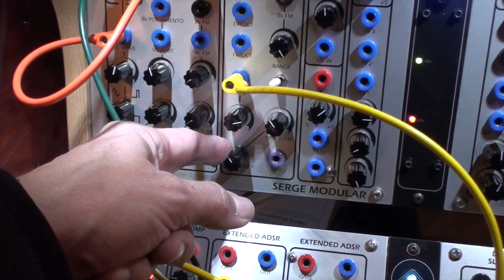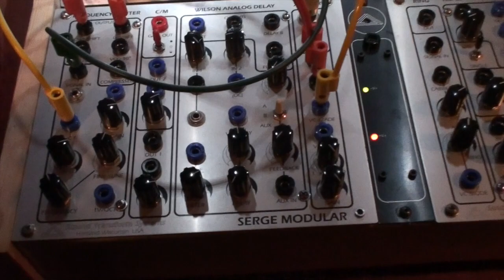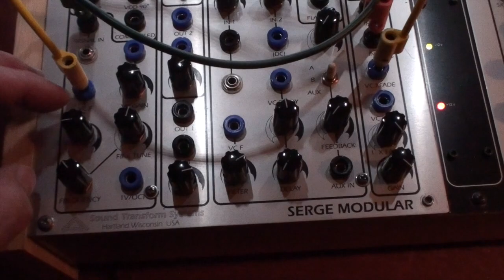29 11 19 Serge NTO & Frequency Shifter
Checking a few sounds on the NTO which is synched to the PCO being modulated by an LFO.

The NTO is sent to the Frequency Shifter.